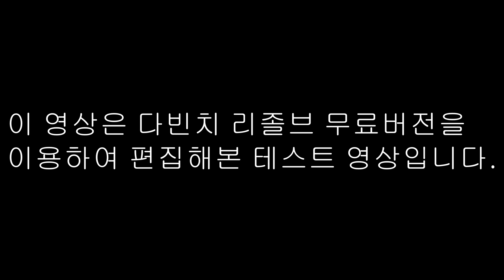Airsoft 서바이벌게임 거제 해적 즐거운 게임 / 다빈치 리졸브 편집테스트 영상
지난 게임영상을 다빈치 리졸브 무료버전을 이용하여 편집 연습을 해봤습니다.